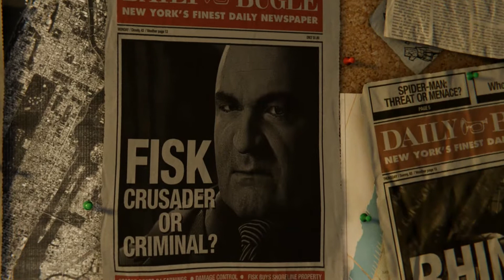Jacob's Gaming Weekend: Spider-Man Part 1 (BRING ME PICTURES OF SPIDER-MAN)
Jacob and John jump into the Amazing World of Spider-Man!